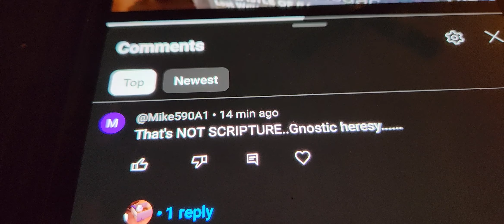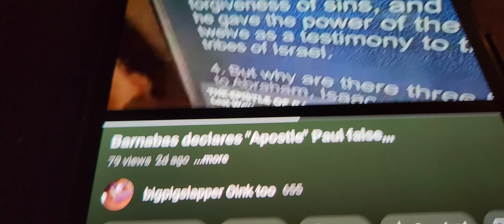an Open Denial of Jesus Christ by a "Christian"